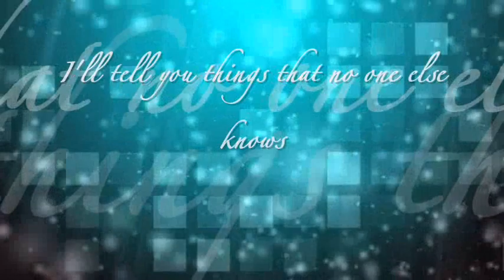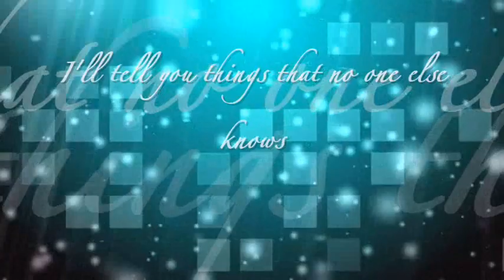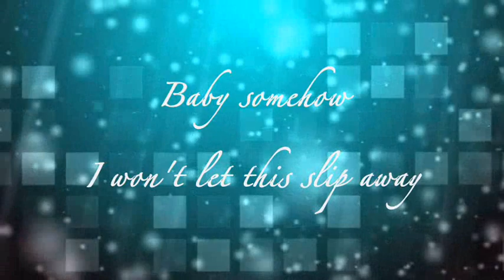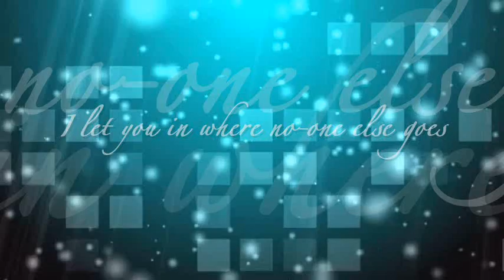Westlife - World Of Our Own (Acoustic) (Lyric Video)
Lyric video by Westlife performing 'If I Let You Go’ (Acoustic).

World of Our Own (Acoustic) · Westlife

Piano, Arranger, Composer, Lyricist, Mixing  Engineer, Producer: Steve Mac
Background  Vocal, Composer, Lyricist: Wayne Hector
Drums, Engineer: Chris Laws
Keyboards: Dave Arch
Mixing  Engineer: Matt Howe
Assistant  Engineer: Quentin Guine
Bass  Guitar: Steve Pearce
Assistant  Engineer: Daniel Pursey
Guitar: Paul Gendler
Guitar: Frederick (Frizzy) Karlsson
Assistant  Engineer: Phillipe Rose
Assistant  Engineer: Lorraine Francis
Background  Vocal: Andy Caine
Mastering  Engineer: Tom Coyne